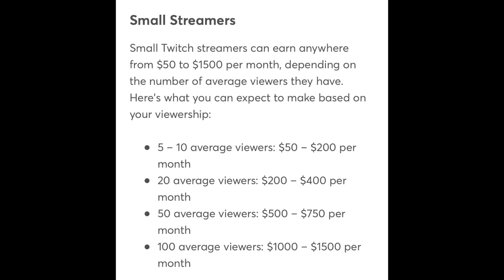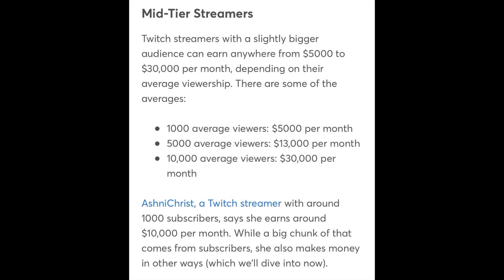Lil Yachty says Streamers Make More Money Than 90% Of Rappers!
Lil Yachty says Streamers Make MoreMoney Than 90% Of Rappers!